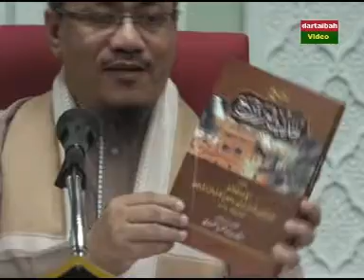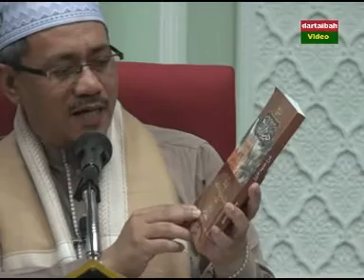AAM Syamail (16); Cerita Waktu malam, Kisah Umm Zara' & Cerita 11 Wanita dan Gaya Tidur Nabi S.A.W.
AAM 2015- Kitab Syamail (Siri 16); Cerita Waktu malam, Kisah Umm Zara' & Cerita 11 Wanita dan Gaya Tidur Nabi Sollallahu 'Alaihi Wasallam.